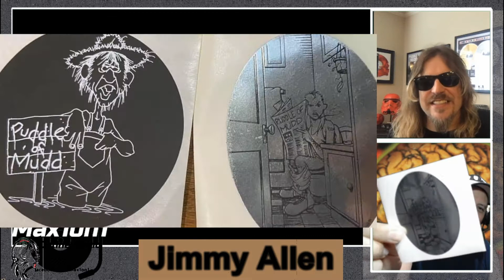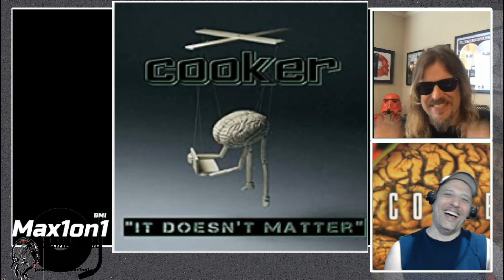Puddle of Mud Jimmy Allen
Jimmy Allen talks about stories from the beginning of Puddle Of Mudd. Also we talked about the new song from Cooker "It Doesn't Matter" and reveals the title of the next song to be released shortly.